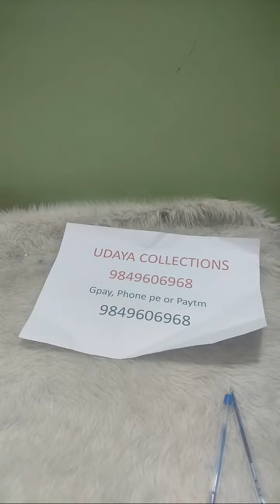Highlight 10:49 – 15:49 from Jewellery Collections || For Orders